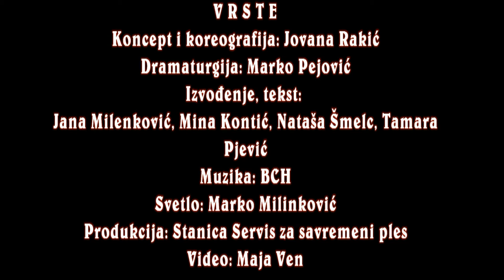Vrste/Species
VRSTE

Koncept i koreografija: Jovana Rakić
Dramaturgija: Marko Pejović
Izvođenje, tekst: Jana Milenković, Mina Kontić, Nataša Šmelc, Tamara Pjević
Svetlo: Marko Milinković
Muzika: BCH
Produkcija: Stanica Servis za savremeni ples